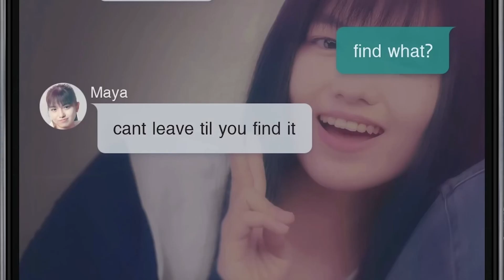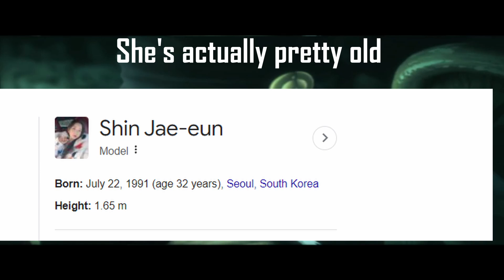Lolcalization and the Inevitable Fate of the Japanese Games Industry